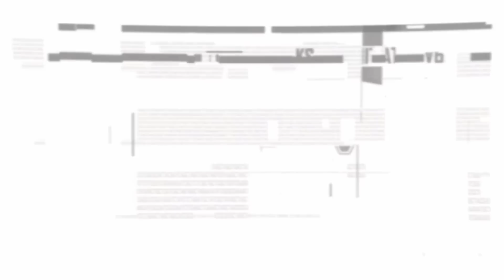SINAVDAN ÖNCE BU VİDEOYU İZLE! (Strateji - Motivasyon - Stres)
YKS 2023'e girmeden önce, konu stres ya da sınav yönetimi olduğunda pek çok deneyimli kişi 'stres olmayın çocuklar' 'deneme gibi düşünün, stres olmayın' gibi gerçeklikle bağdaşmayan cümlelerle öğrencileri rahatlatmaya çalışır fakat durum tam tersidir.

Bu videoda sınav anına nasıl çelik gibi bir mantaliteyle hazırlanabileceğinizden, sınav motivasyonunuzu nasıl yüksek tutacağınızdan, sınav anı stres kontrolünden ve yks 2023'de rekabet gibi konulardan bahsettim.

Tanımayanlar için; ben Eren, tıp fakültesi dördüncü sınıf öğrencisiyim. 2019 yılında sağlam bir disiplin geliştirip son senesinde tıp kazanmış biri olarak kanalımda disiplin, yks ve kişisel gelişim ile akalı videolar paylaşıyorum.

Videoyu beğenmediyseniz 'dislike' butonuna tıklamayı unutmayın, beğendiysen zaten yapmışsınızdır bir şeyler.

Salt whywouldnt, ne eksik ne fazla...